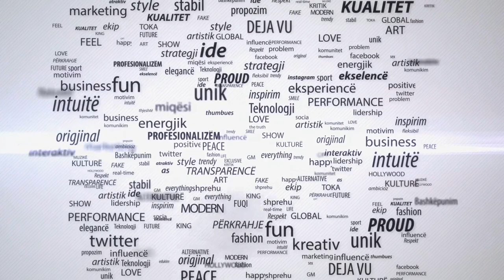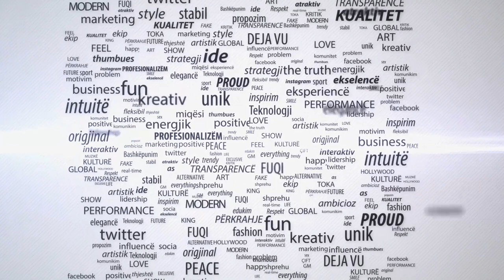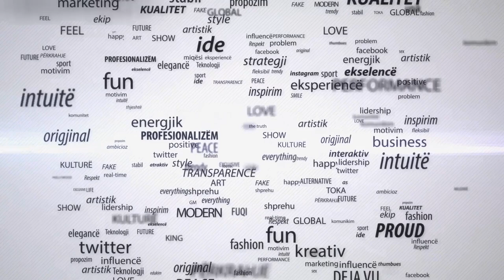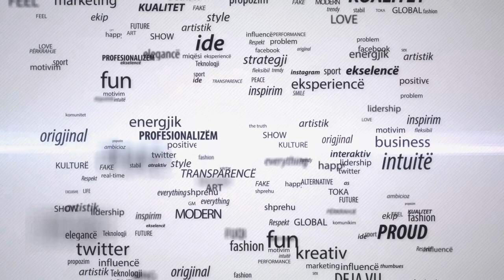Profil ERMIR LENJANI - ZICO TV